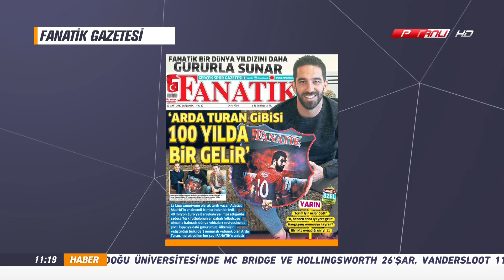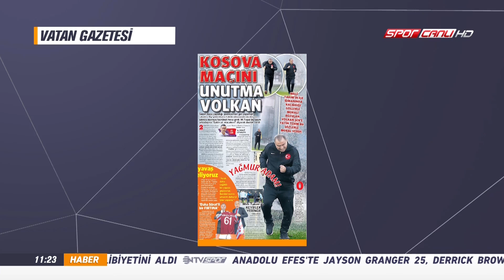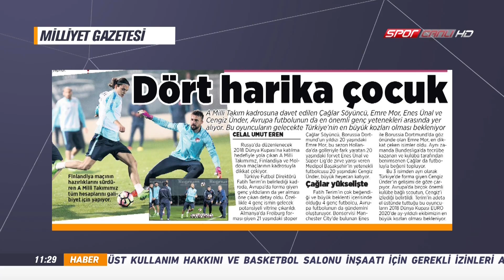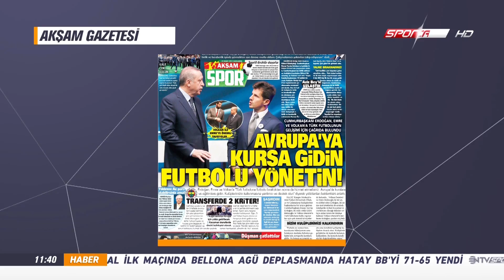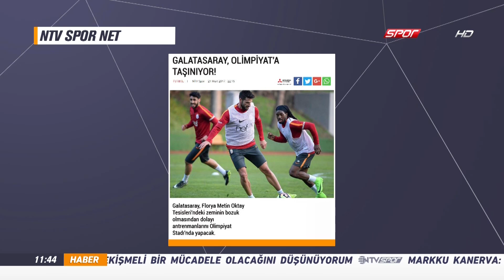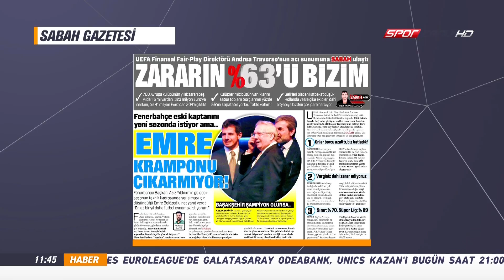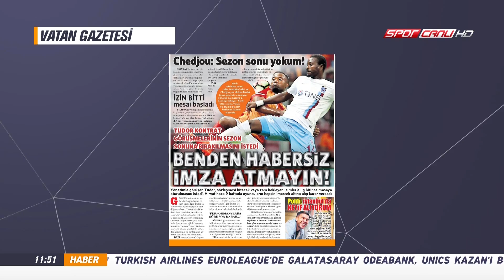Spor Servisi 22 Mart 2017